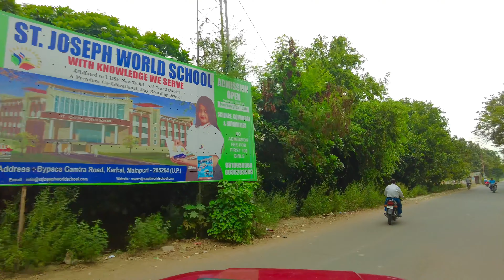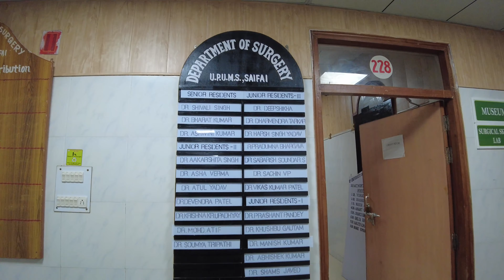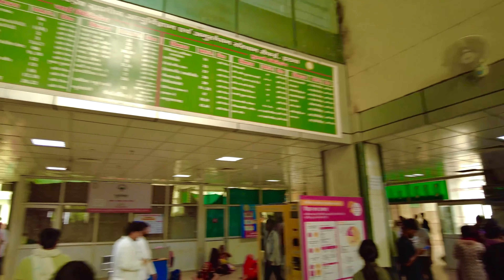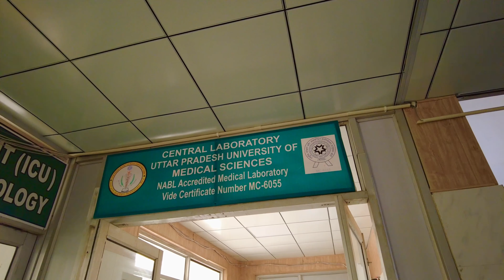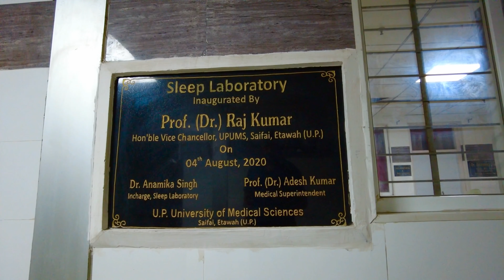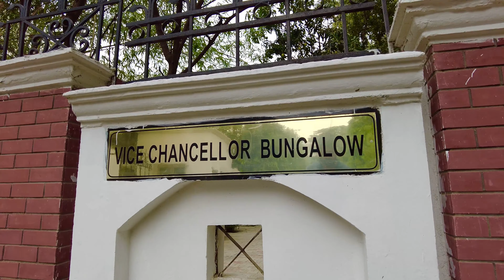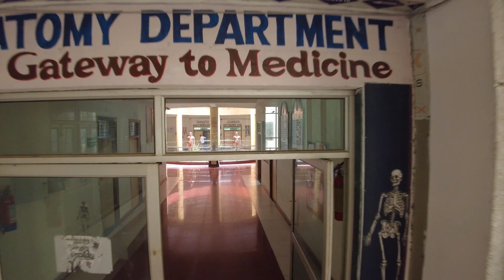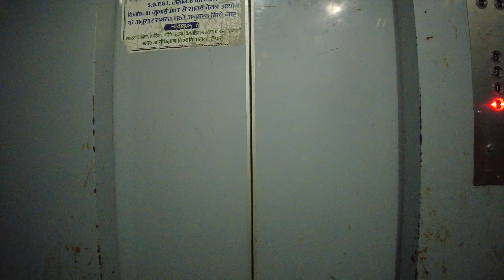UPUMS SAIFAI | UHD 4K Video | CAMPUS | Relaxing Audio | JUNE 2024 | All Departments | Full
Pradesh University of Medical Sciences (UPUMS), Saifai: An Overview

**Establishment and Background**

The Uttar Pradesh University of Medical Sciences (UPUMS) in Saifai was established in 2016 by the Government of Uttar Pradesh. This establishment resulted from reconstituting the Uttar Pradesh Rural Institute of Medical Sciences and Research (UPRIMS&R), which had been founded in 2005. UPUMS was created by Act No. 15 of 2016 of the Uttar Pradesh state legislature, and the formal notification for its establishment was issued under Notification No. 742(2)/LXXIX-V-1-16-1(ka)-7-2015 dated May 17, 2016. According to the Uttar Pradesh Extraordinary Gazette dated May 17, 2016, UPUMS comprises five faculties: Medicine, Dental Sciences, Paramedical Sciences, Nursing, and Pharmacy. The university is recognized as a State University under Section 2(f) of the UGC Act, 1956.

**Academic Programs**

UPUMS offers a wide range of academic programs across its five faculties. These programs are designed to provide comprehensive education and training in various medical and allied health fields.

**Postgraduate Programs:**

  - M.Ch. program
  - M.D. and M.S. programs with a total of 106 seats.
- **Faculty of Dental Sciences:**
  - M.D.S. in Periodontology with 3 seats.
- **Faculty of Paramedical Sciences:**
  - M.P.T. (Master of Physiotherapy) with 12 seats.
  - M. Optometry with 6 seats.
  - M.Sc. in Medical Laboratory Technology (MLT) with 6 seats.
  - M.Sc. in Radiological Imaging Technology (MRIT) with 6 seats.
  - M. Pharm. program with 24 seats.
  - M.Sc. Nursing with 15 seats (approved and to be started soon).

**Undergraduate Programs:**

- **Medicine:**
  - M.B.B.S. program with 200 seats.
- **Paramedical Sciences:**
  - B.P.T. (Bachelor of Physiotherapy) with 60 seats.
  - B.Sc. in Medical Laboratory Technology (MLT) with 60 seats.
  - B. Optometry with 60 seats.
  - B.Sc. in Radiological Imaging Technology (MRIT) with 60 seats.
- **Nursing:**
  - B.Sc. Nursing with 60 seats.
- **Pharmacy:**
  - B. Pharm. with 60 seats.

**Diploma Programs:*

The university also offers various diploma programs in Paramedical Sciences and Nursing.

**Infrastructure and Facilities*

UPUMS boasts state-of-the-art infrastructure, including a 1,600-bed tertiary care hospital. This hospital has a 150-bed Emergency, Trauma, and Burn Centre, ensuring comprehensive care for critical patients.

*Recent and Upcoming Projects:*

- **Super Speciality Hospital:**A newly inaugurated 528-bed super speciality hospital, expanding the university's capacity to provide specialized medical care.
- **Maternal and Child Health Care Hospital:**An upcoming project that will add a 300-bed facility dedicated to maternal and child health, enhancing the university's service offerings in this crucial area.
The Uttar Pradesh University of Medical Sciences, Saifai, stands as a premier institution for medical education and healthcare in Uttar Pradesh. With its extensive range of academic programs, advanced infrastructure, and commitment to excellence, UPUMS is dedicated to producing skilled healthcare professionals and providing high-quality medical services to the community. The ongoing and future projects further reinforce its mission to be at the forefront of medical education and healthcare delivery.